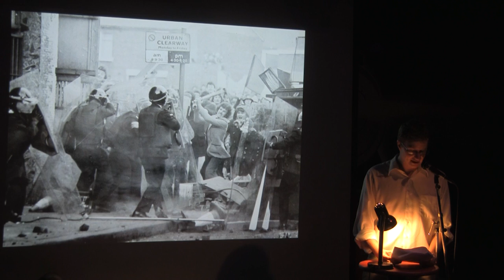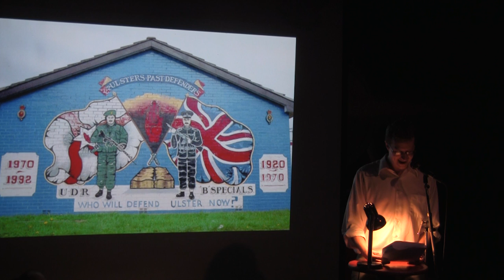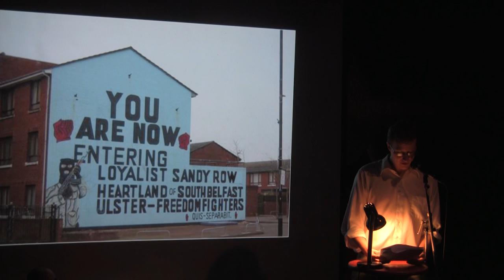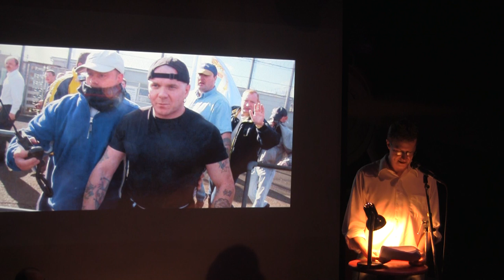Ben Hardie - Neighborhood Watch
Performances from the August 2014 VAMP Showcase, "Neighborhood Watch" at The Whistle Stop.